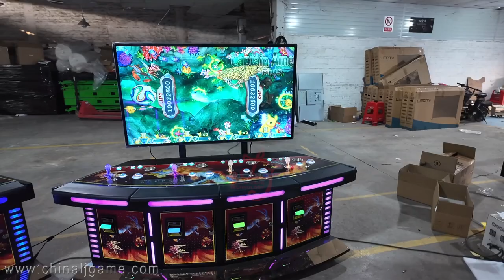Made in China 3 Players 4 Players 55 Inch Skilled Fishing Arcade Games Machines For Sale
Skype：gzgamecris
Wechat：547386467